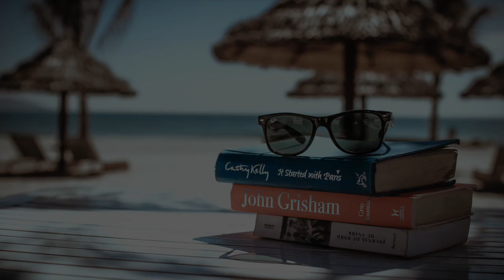Reggae Music [No Copyright & Royalty Free] Upbeat Chilled Happy Island | EASY JAM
This piece of Reggae music is royalty free content that is no copyright and is available to download for free! Enjoy the upbeat, chilled, happy island instrumental.